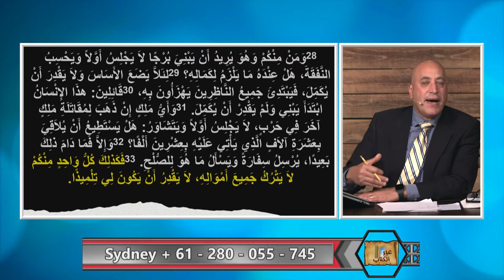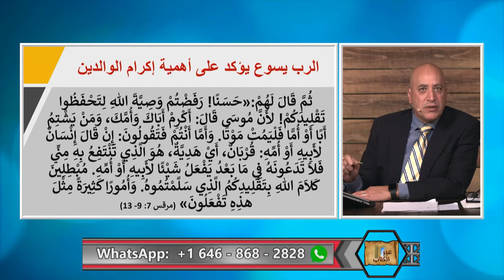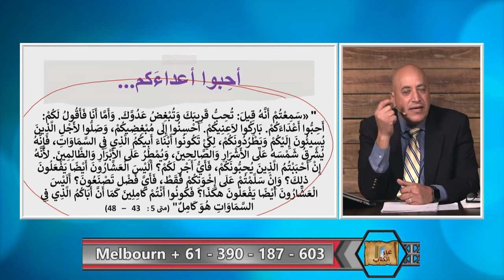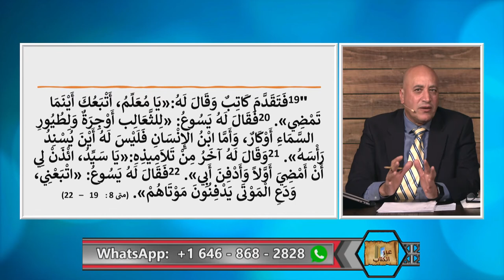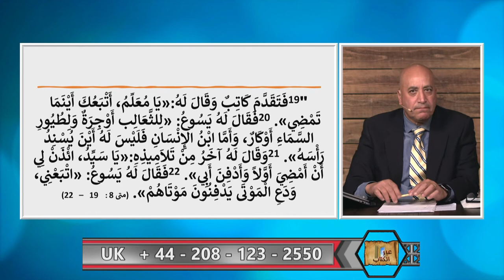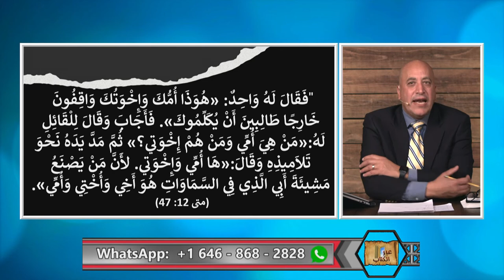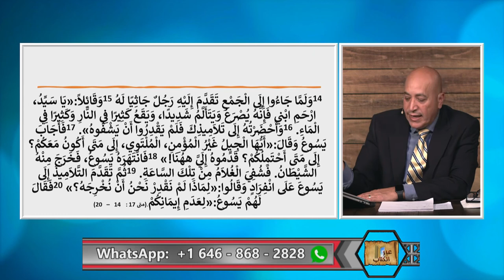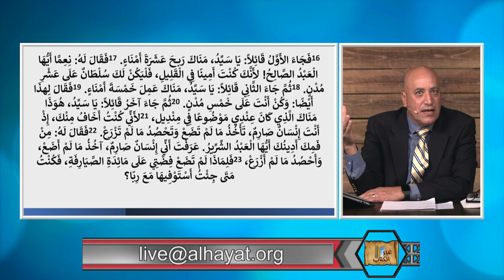عبر الكتاب | الحلقة رقم 343 | هل نادى المسيح بكراهية الوالدين وذبح الاعداء؟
في هذه الحلقة يشرح الدكتور اشرف معنى كلام المسيح ويرد على ادعاءات د. منقذ بان المسيح نادى بكراهية الوالدين وبذبح الاعداء